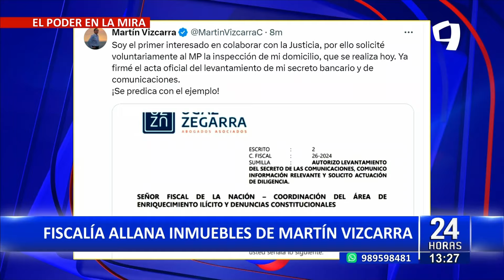Ministerio Público desmiente versión de Martín Vizcarra sobre allanamiento a sus domicilios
El Ministerio Público emitió un pronunciamiento aclarando sobre las afirmaciones realizadas por el expresidente Martín Vizcarra respecto al allanamiento de sus propiedades tanto en Lima como en la región de Moquegua, como parte de la investigación del caso "Los Intocables de la Corrupción".
Según el exmandatario, él fue quien solicitó voluntariamente al Ministerio Público la inspección de su domicilio, además de indicar que firmó oficialmente el acta de levantamiento de su secreto bancario y de comunicaciones.
Sin embargo, mediante un comunicado, el Ministerio Público ha señalado que la investigación contra Martín Vizcarra y el exministro de Transportes, Edmer Trujillo, se debe a la presunta comisión de los delitos de organización criminal y colusión en agravio del Estado, la cual inició el 20 de febrero de 2024.
Asimismo, destacó que las diligencias de allanamiento se han llevado a cabo en cumplimiento del requerimiento efectuado por el Ministerio Público y autorizado por el Juzgado Supremo de Investigación Preparatoria de la Corte Suprema de la República.
El abogado penalista Carlos Caro señaló que una persona bajo investigación puede solicitar cualquier requerimiento a la fiscalía, incluido un allanamiento. En este caso, el jurista sugiere que el hecho de que Vizcarra haya solicitado el allanamiento es una indicación de que estaba preparado para la intervención de las autoridades en su domicilio.